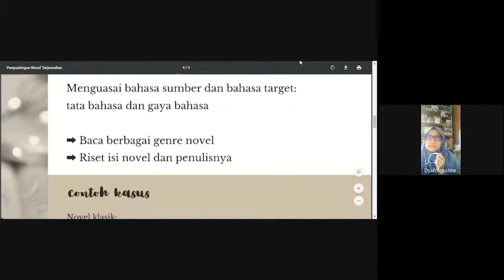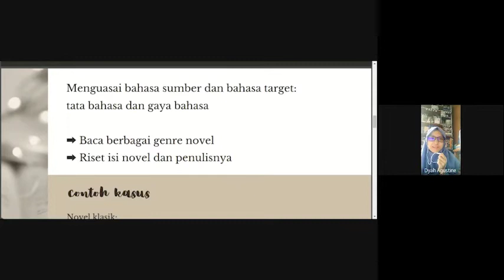Editing Novel Terjemahan Bersama Dyah Agustine || Online Workshop